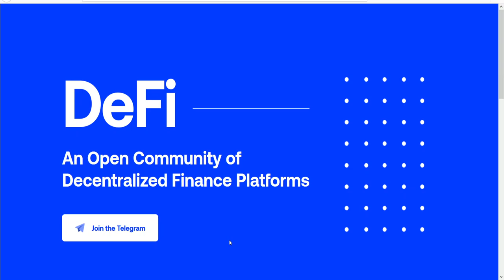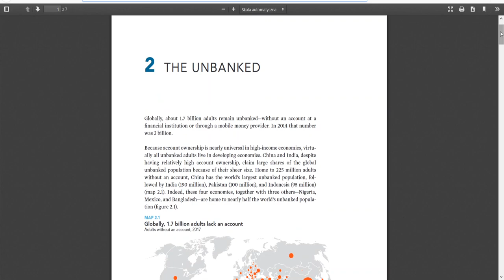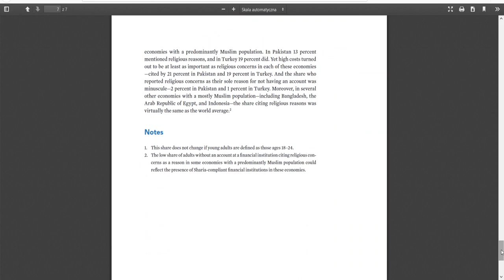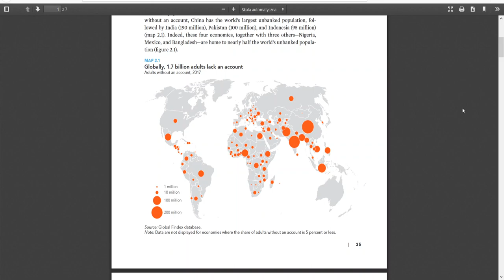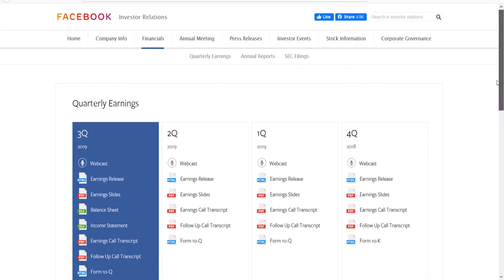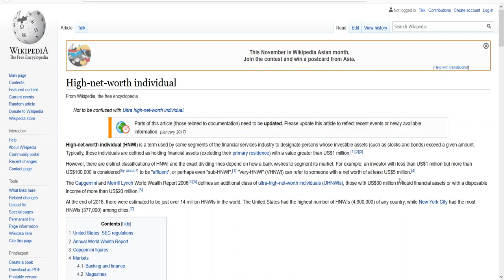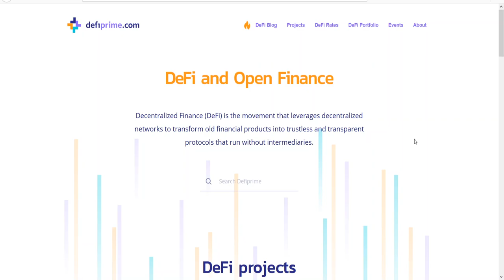💵 DeFi 001: System finansowy i jego problemy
Cykl filmów poświęconych trendowi DeFi.

Jeśli zastanawiasz się w jaki sposób zadbać o własne finanse w sposób zdecentralizowany ten film jest dla Ciebie. Część z prezentowanych tutaj rozwiązań pozwala zarobić niezależnie od wieku, nie koniecznie szybko ale w Internecie i bez wychodzenia z domu.